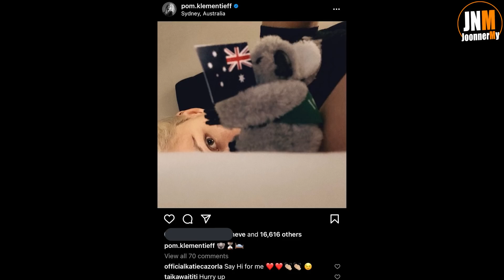หลุด!! ภาพชุดแรกจาก Thor: Love and Thunder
ระหว่างที่ไม่ลงคลิป เข้าไปพูดคุย ติดตามข่าวสาร กันได้ครับ ฝากกดไลค์ด้วยน้าาาาาาา
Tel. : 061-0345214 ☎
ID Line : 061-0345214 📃